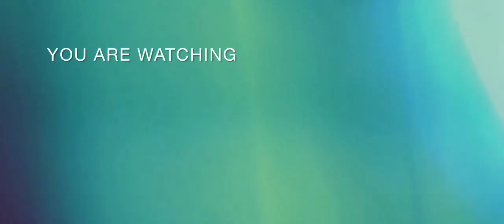Cinematic Video || story WA || Aestetic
Assalamualaikum

video cinematic story Wa ,aestetic
beraneka warna warni bunga yg timbuh di halaman

Suport dan dukung channel ini agar lebih berkembang dan semangat untuk menyuguhkan video menarik dan menghibur
dengan cara

DONT FIRGET /JANGAN LUPA

            TERIMAKASIH / THANK YOU SO MUCH

Special thanks to: @Lissa Beauty

    MY TEAM            :@ADEN CREATOR
                                   :@CYT misteri
                                    :@Ophoy Channel

dan creator sumber video tersebut
@Draa project  ,@Izzul Haq

             WAASALAMUALAIKUM WR.WB